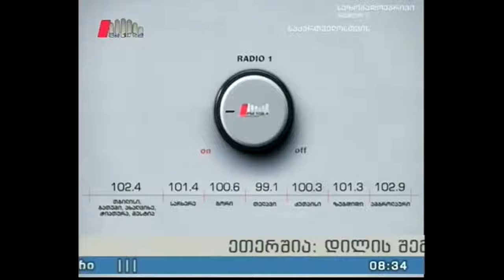"პიკის საათი" 19.02.16 საქველმოქმედო მასტერკლასი: "საქართველო და შენი შესაძლებლობები"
5 მარტს, კლუბ Triumph-ში, საქველმოქმედო საზოგადოება "მადლობის" ორგანიზებით, ცნობილი ქართველი ტრენერების მონაწილეობით საქველმოქმედო მასტერკლასი ჩატარდება, რომლის დევიზია "განვითარდი და განავითარე სხვაც." ღონისძიებაზე შემოსული თანხით ორი სტატუსშეჩერებული სტუდენტი (ფინანსური პრობლემების გამო) დაფინანსდება და ასევე წახალისდებიან აქტიური ახალგაზრდები რეგიონებიდან.

გადაცემის სტუმრები: ირაკლი ბლიაძე  - საქველმოქმედო საზოგადოება "მადლობის" დამფუძნებელი; ქეთი კვიცარიძე - საზოგადოებასთან ურთიერთობის სამსახურის უფროსი

გადაცემის წამყვანები: სოფო გოდუაძე და ზაზა ხუციშვილი